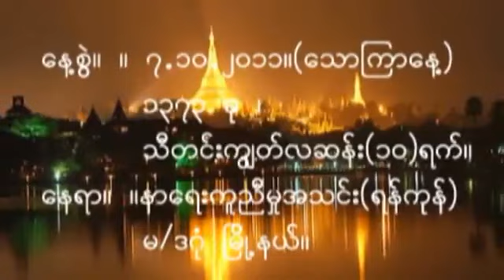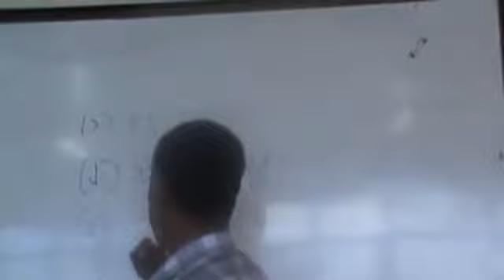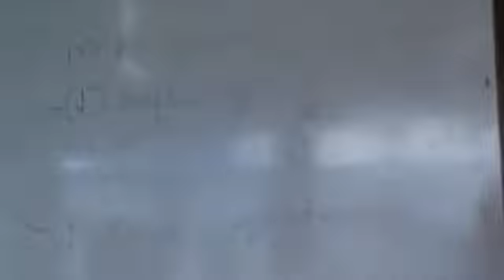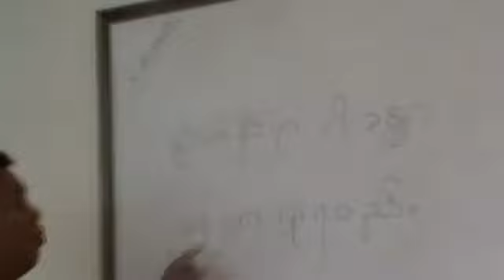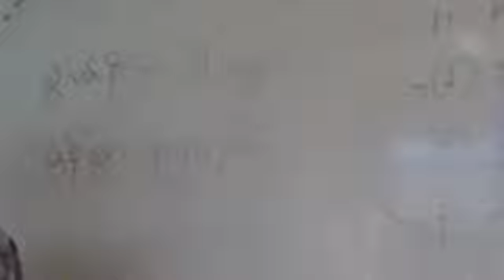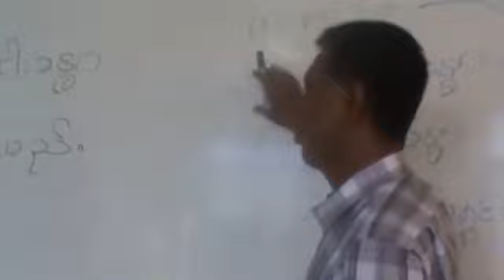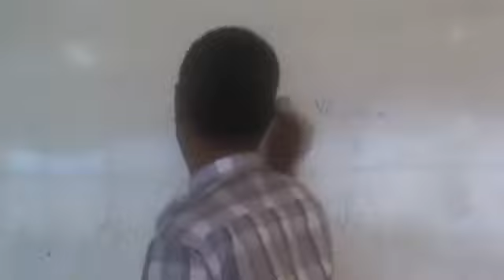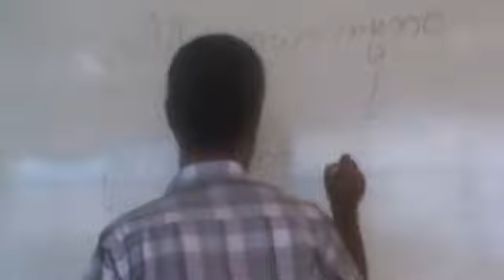Dr. Soe Lwin (Mandalay) "သစ္စာ(၄)ပါး" - Oct 7, 2011